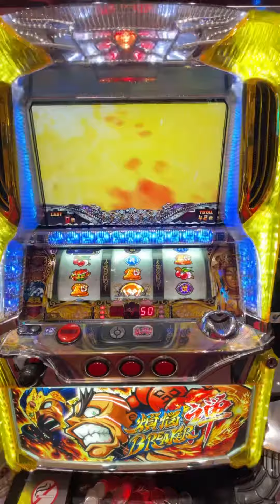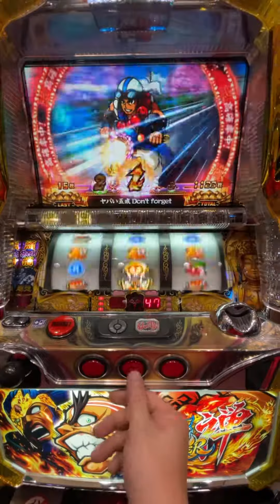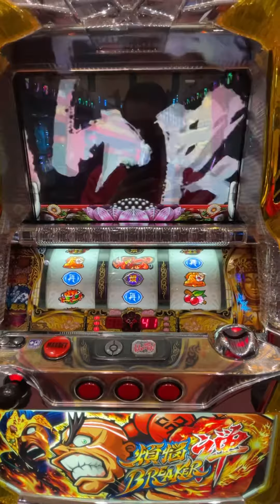煩悩breaker禅 激アツのアルティメットフリーズ！！！激アツ！！…のはず…